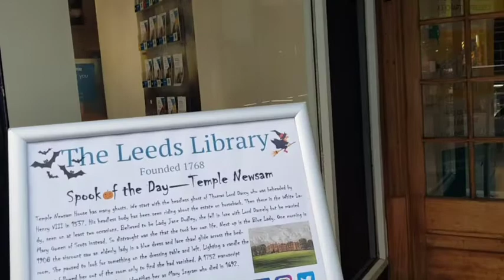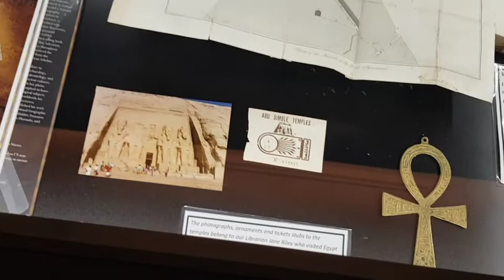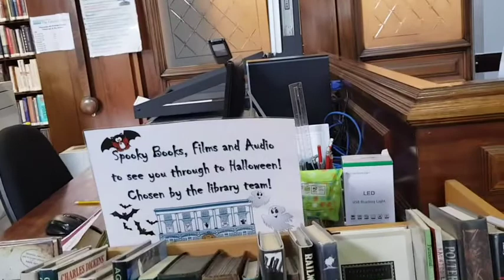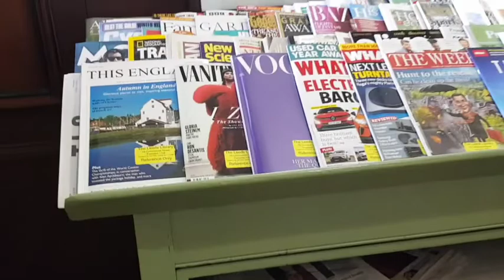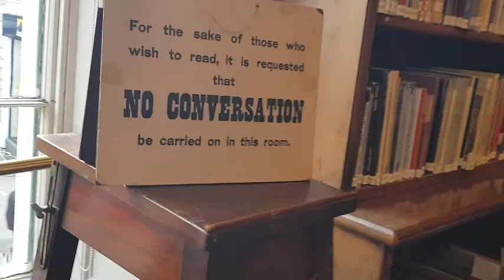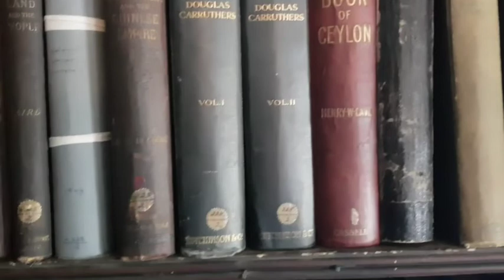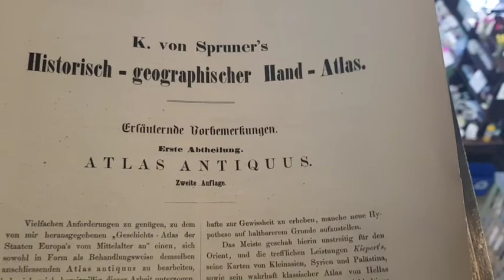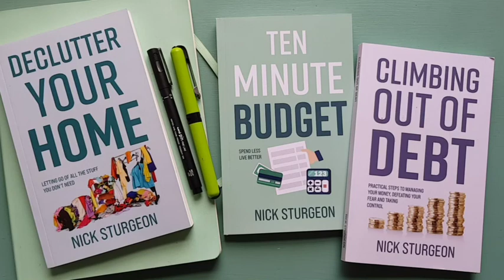My 'Secret' Library : Writing Inside the Leeds Library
I adore this special place for the history, the character of the rooms and for the camaraderie of fellow library members.

Join me a walk around inside my 'secret' library. A simple door of Commercial Street in Leeds, England, leads you into this truly special place.

MY BOOKS are available to you digitally on Amazon Kindle or in paperback from your Local Bookstore.

* Simple Self Help. TOOLS & TREATS for YOUR WRITING LIFE

* Kaweco Sport Fountain Pen - New Dark Green Medium Nib
* Kaweco Sport Fountain Pen - Light Blueberry Medium Nib
* Kaweco Sport Fountain Pen - Silver Medium Nib

I have found each of these books to be super useful.  Having these books on my shelves enables me to dip into the wisdom they provide. Use these to develop and enhance both your writing craft and productivity.
* Bird by Bird - Anne Lamott
* On Writing - Charles Bukowski
* Writing Past Dark - Bonnie Friedman
* Story Genius - Lisa Cron
* How to Write Non-Fiction - Joanna Penn
* First You Write a Sentence - Joe Moran
* The Writing Life - Annie Dillard